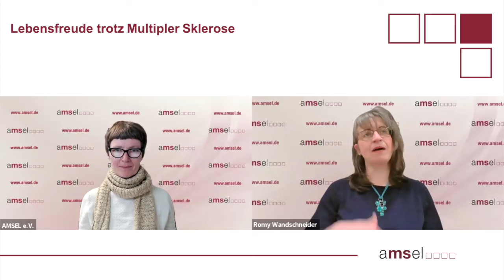Lebensfreude trotz Multipler Sklerose (MS.TV von AMSEL e.V.)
Romy erzählt in diesem Video von ihrem sozialen Rückzug und davon, wie sie dank eines „Trockenversuchs“ ihre Lebensfreude wiedergefunden hat.